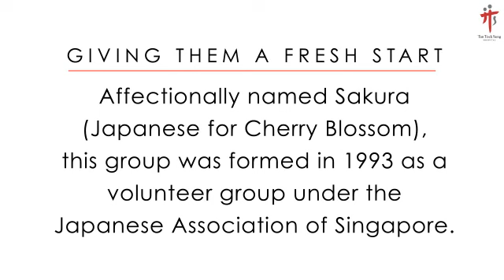Sakura - Japanese Association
Affectionally named Sakura (Japanese for Cherry Blossom), this group was formed in 1993 as a volunteer group under the Japanese Association of Singapore.